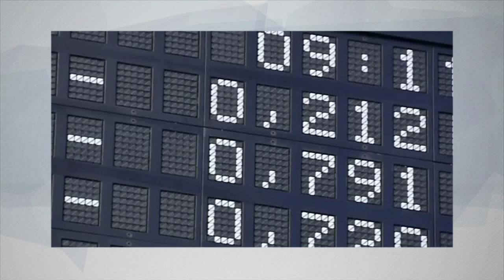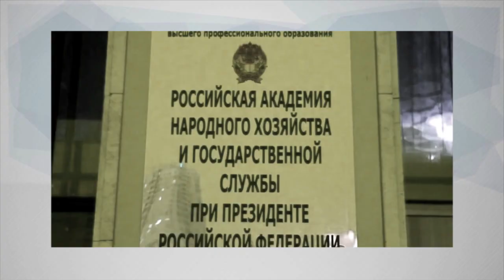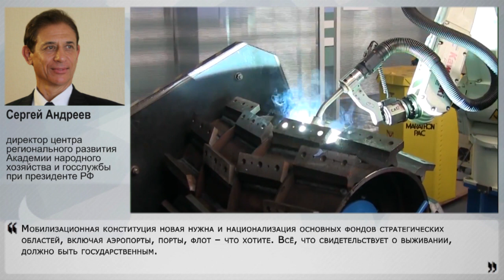В экономике предвоенная ситуация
Стоимость нефти марки Brent опустилась ниже $45 за баррель, курс рубля падает, Центробанк не меняет политику. Некоторые граждане уже поддались панике и встали в очереди к обменникам и банкоматам. Наши геополитические партнеры пытаются устроить у нас коллапс, но паниковать не стоит – все можно исправить. Об этом в беседе с Накануне.ТВ рассказал директор центра регионального развития Академии народного хозяйства и госслужбы при президенте РФ Сергей Андреев.